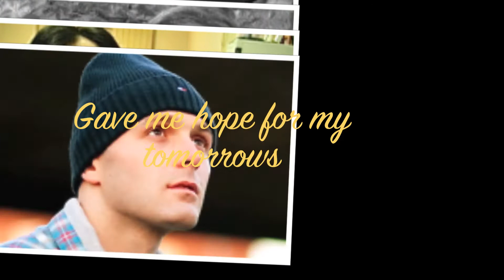My Friends on GH - Blessed with Super-Abouding Abundance in 2011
Updated the video with few more friends and added lyrics on the video. Enjoy.